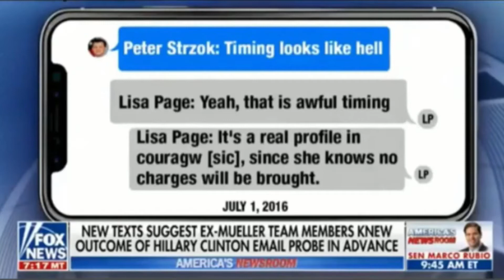Strzok Texts Contradict Comey's Exchange with Ratcliffe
Jason Chaffetz explains how newly released texts between ex-Mueller team members contradict with Rep. John Ratcliffe's (R-Texas) exchange with Comey under oath about the timing of his decision on Hillary Clinton.

Aired on America's Newsroom - Jan. 22, 2018.